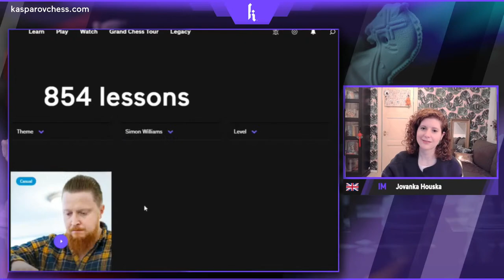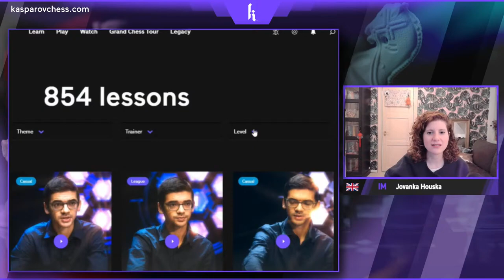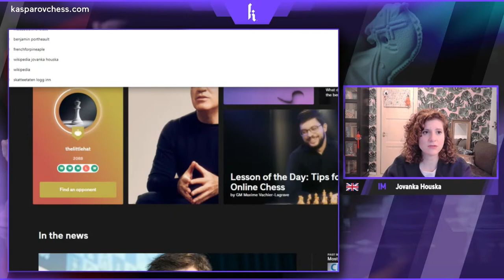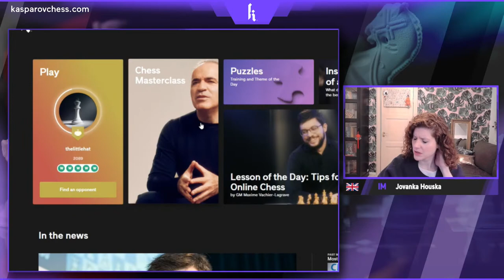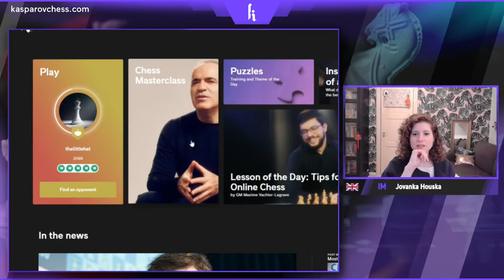Live with IM Jovanka Houska | Chat, Learn, Play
Join IM Jovanka Houska to chat, learn and play on Kasparovchess.com.